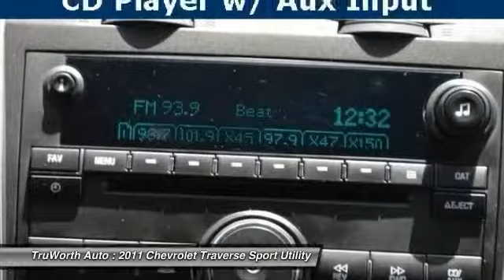2011 Chevrolet Traverse Indianapolis IN 4758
2011 Chevrolet Traverse LT w/1LT - $17500

TruWorth Auto
3006 E. 96th St.

^^CLEAN CARFAX^^ ^^GOOD SERVICE HISTORY^^ ^^BLUETOOTH^^ Passed our Full Inspection with Flying Colors!  ^^3RD ROW SEATS^^ ^^PORTABLE AUDIO CONNECTIONS^^brOur Traverse has a Green Metallic exterior, Comfortable Gray Cloth Interior, 3.6L V6, Automatic Transmission, Well Maintained!  It has a Great Features Set that Includes:br3RD ROW SEATS, BLUETOOTH, HANDS-FREE, CD PLAYER, CRUISE CONTROL, PORTABLE AUDIO CONNECTION, POWER LOCKS, POWER WINDOWS, STEERING WHEEL CONTROLS!BrBrThis vehicle is undergoing our CERTIFIED Inspection and Reconditioning process. Otherwise the pictures will be up as soon as it is RETAIL Ready! (Please note that until this vehicle is fully processed, all features may not be reflected.  Inquire for details)brbrVisit to browse the rest of our vehicles - we're always getting new stuff in! brbrbrbr. brbrbrbr. brbrbrbr